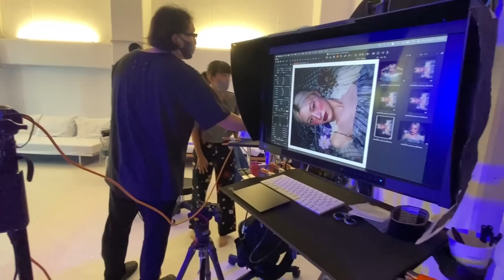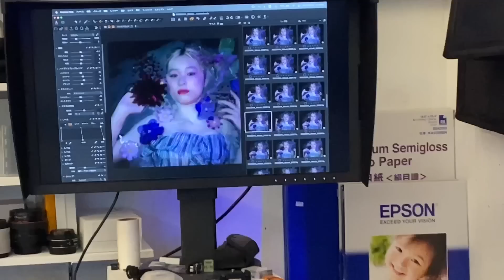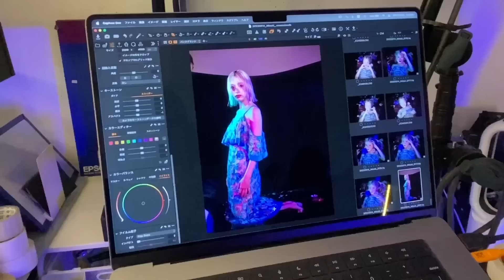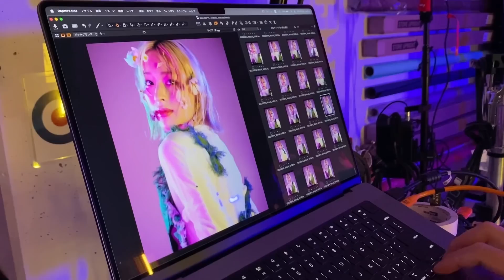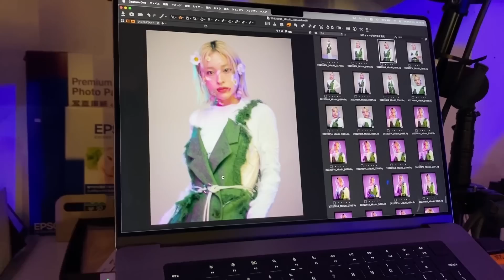すごい撮影してきました